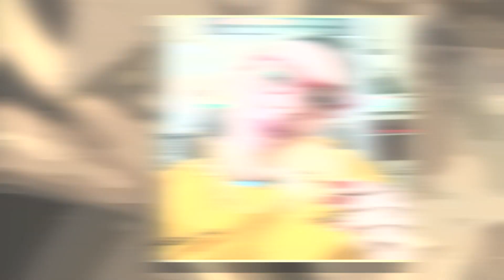Erica Castaño, la atleta paralímpica que conquistó el oro en París 2024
Erica Castaño es lanzadora de disco en la categoría F55 de paraatletismo colombiano con más de una década de trayectoria en la disciplina.

En 2008 pasó por uno de los momentos más complicados de su vida tras recibir un disparo que la dejó en silla de ruedas. Situación que le permitió descubrir nuevas habilidades y posicionarse como una fuerte representante.

Los Juegos Paralímpicos París 2024 fueron el escenario para conquistar el oro, un logro no solamente personal, sino también significativo para el país.

En una amena charla con José Fernando Neira, Erica nos contó sobre sus intereses deportivos, sus experiencias y retos. ¡Revive los mejores momentos de su entrevista a continuación!